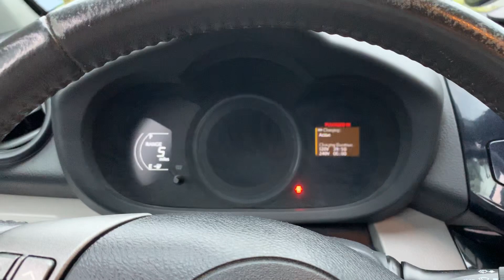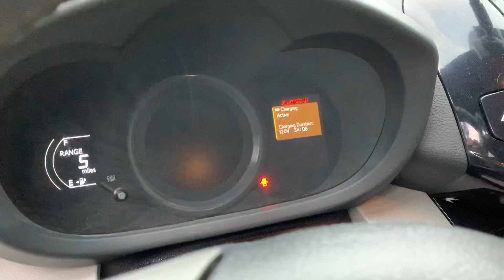Toyota Rav4 EV & T-Rex Road Trip Goes Bad Part 2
Road trip to see Rich Rebuilds with my Toyota Rav4 EV and my T-Rex Range Extending Trailer. The T-Rex is a range extending trailer that I built for my 2014 Toyota (Tesla) Rav4 EV. I came up with the name by combining Tesla, Range, Extender. Trailer, Range, Extender is another way it can be considered.

This was an amazing and fun project!! Looking back and watching these videos nearly 2 years later makes me cringe. I was such a novice. A novice to electricity, batteries and EVs but also to youtube and how to edit. I have learned and I've grown a lot since these videos.

On the way home I run out of power for the first time ever. I ran my Toyota Rav4 EV and T-Rex Trailer all the way down to empty.

If this interests you feel free to watch them at 1.5x speed. That's what I did. They are hard to get through otherwise. lol Lots of "Um"s and no editing. lol Sorry.

Here is the link to the entire T-Rex V1 playlist. I hope you enjoy it.

Try TeslaFi for 30 days on me. Use the code "Jim30" to DOUBLE your trial time from 15 days to 30 days! Go to TeslaFi.com and enter "Jim30".